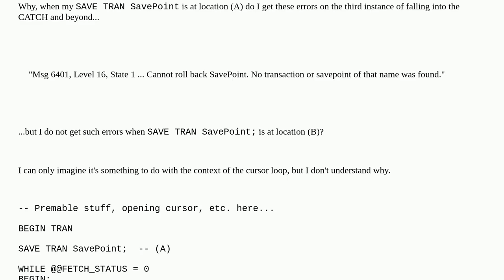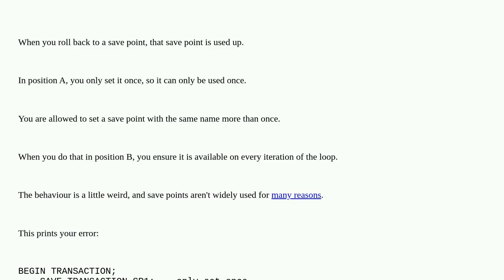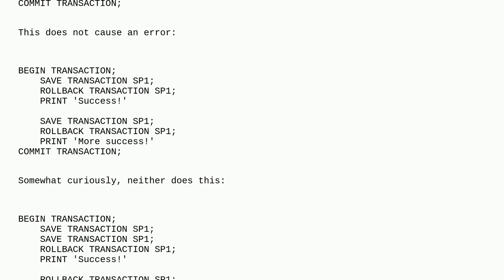Dba: Why does a SAVE TRAN outside of a CURSOR loop not work, but inside does?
Why does a SAVE TRAN outside of a CURSOR loop not work, but inside does?

A special thanks goes out to the community

  sql-server-2016 cursors transaction